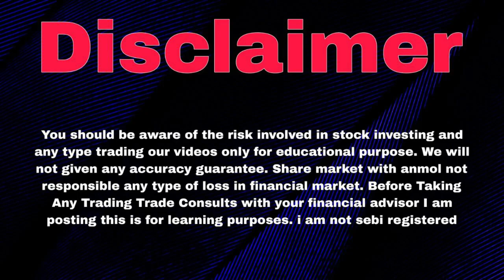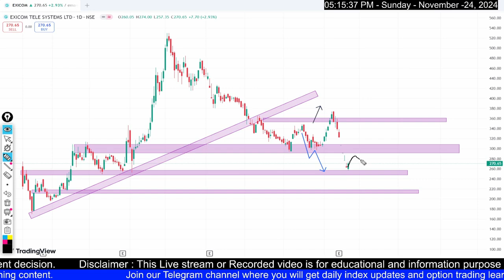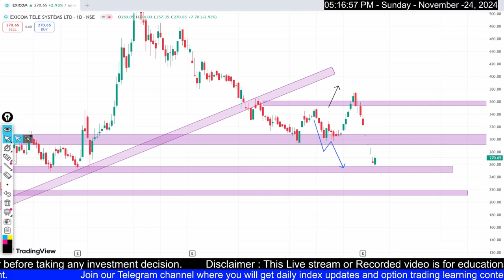Exicom Tele Systems Share Latest News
Topics :-

exicom tele systems share

exicom tele systems share latest news today

exicom tele systems share analysis

exicom tele systems share news

exicom tele systems share latest news in telugu

exicom tele systems share target

exicom tele systems stock analysis

exicom tele systems share news today

exicom tele systems share result

exicom tele systems stock

exicom tele systems share result today

exicom tele systems share latest news tamil

exicom tele systems share hold or sell

exicom tele systems stock news

exicom tele systems

exicom tele systems result

exicom tele systems latest news

exicom tele systems news

exicom tele systems business model